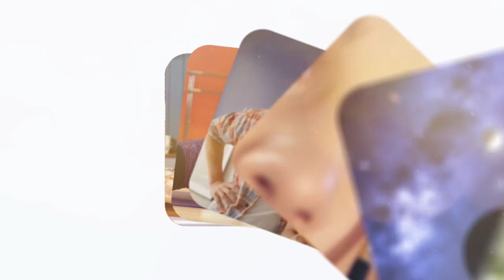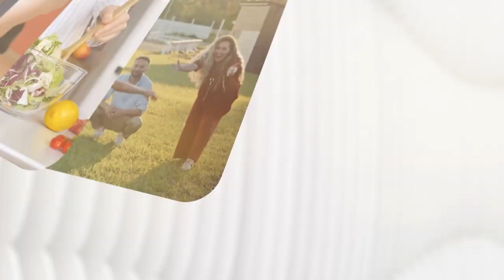18-24 Ekim Güneş Venüs Kavuşumu Güzellikler Getiriyor! - Astrolog Gülser Çelik Anlatıyor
18-24 Ekim arasında gerçekleşecek olan güneş venüs kavuşumu terazi burcunda gerçekleşecek. Güneş venüs kavuşumu burçları nasıl etkileyecek? Hangi burçlar aşk, hangi burçlar parasal anlamda şanslı olacak? Astrolog Gülser Çelik anlatıyor